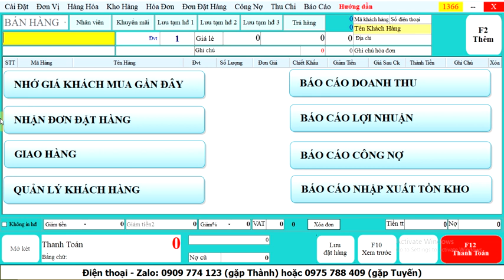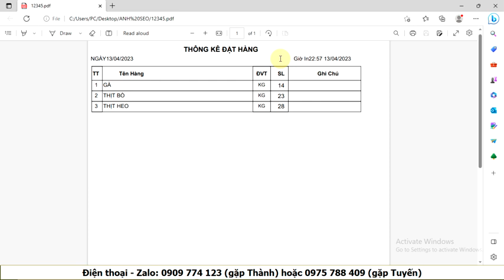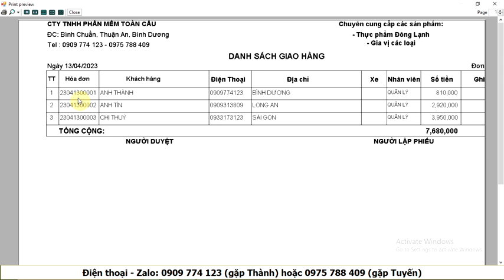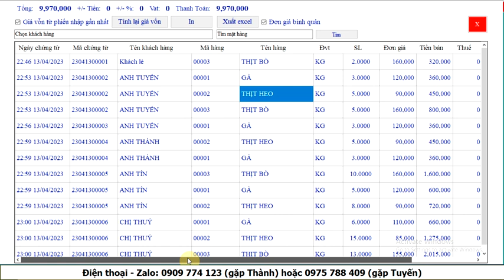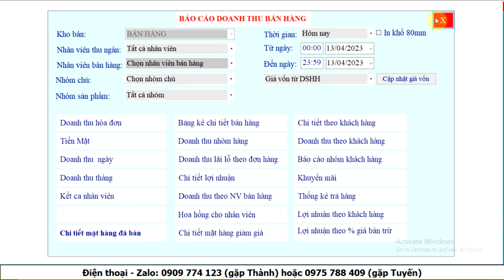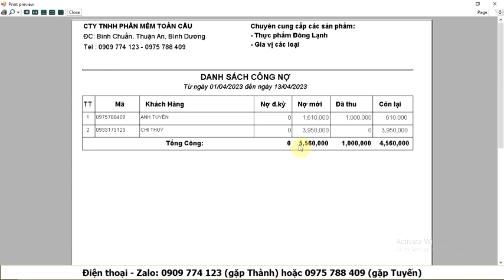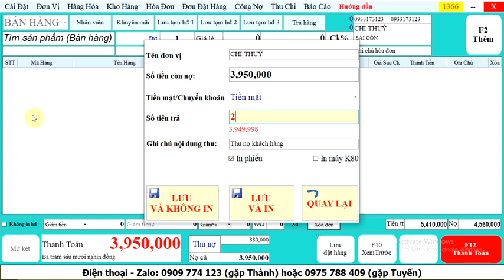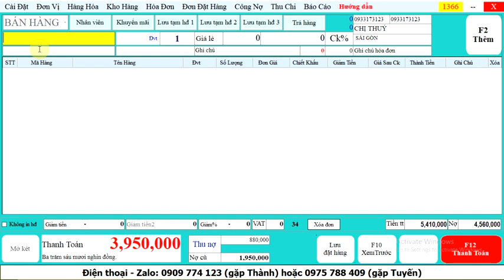Phần mềm bán hàng thực phẩm sạch, đại lý kho đông lạnh 2023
Quản lý nhập xuất tồn kho, công nợ khách hàng, công nợ nhà cung cấp
Bán hàng mỗi khách hàng mỗi giá và nhớ giá khách hàng mua lần gần nhất